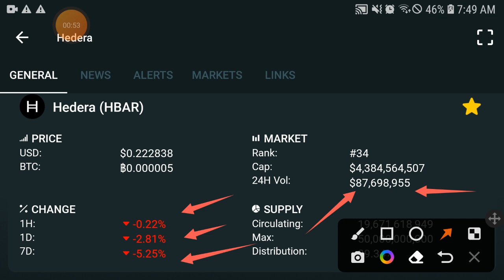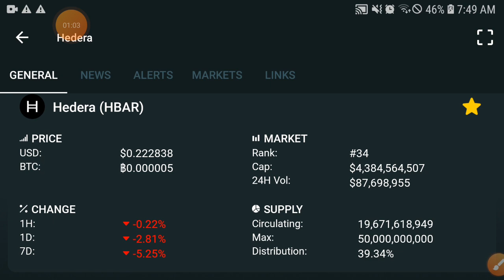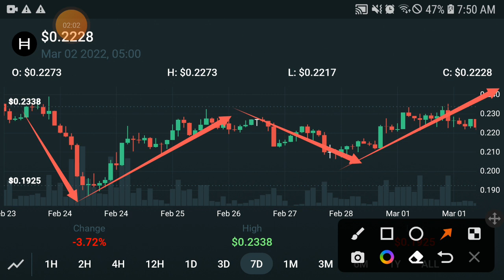HBAR Pump News || Hedera Price Prediction! HBAR Today Updates